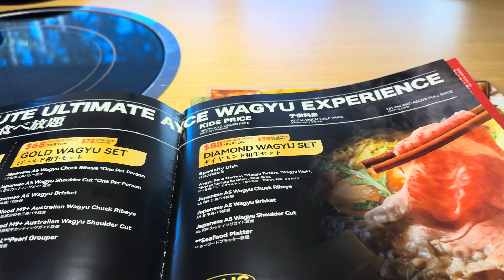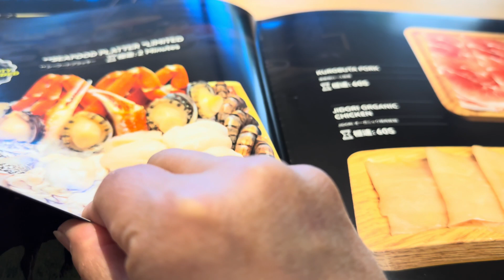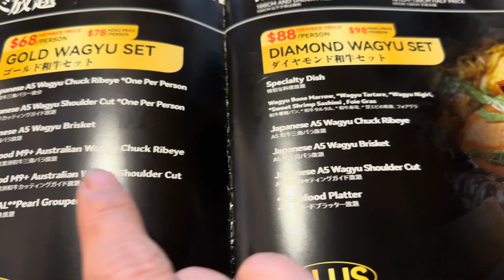MIKIYA WAGU 5 all you can eat hot pot, what to know? Yummy